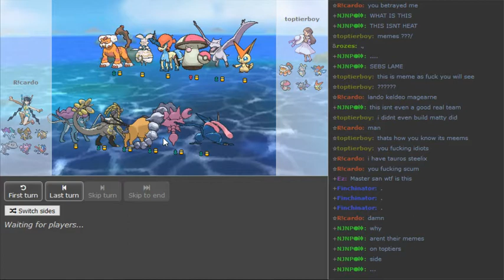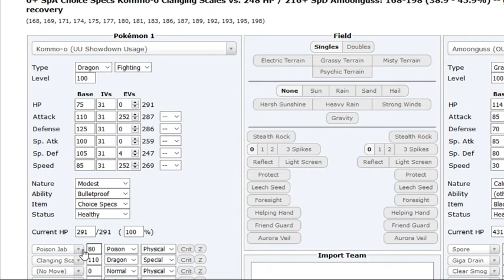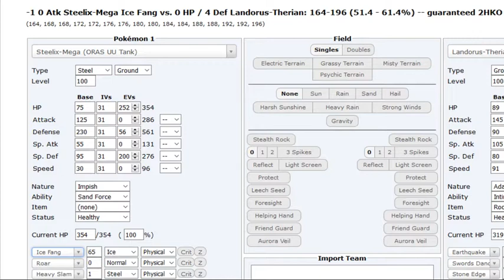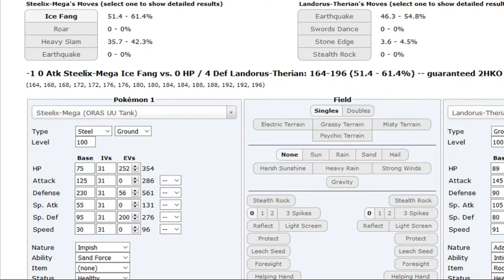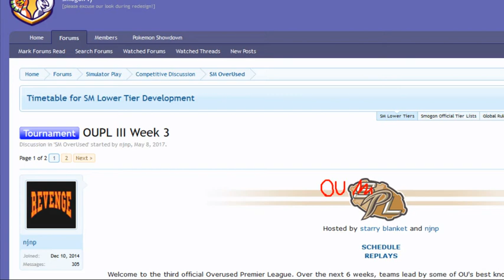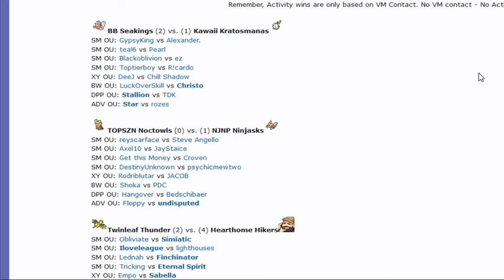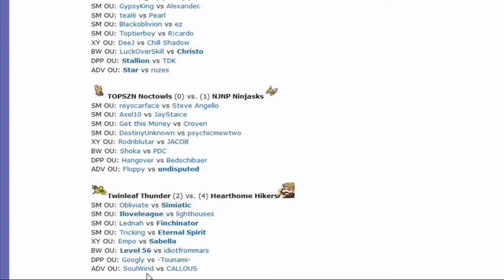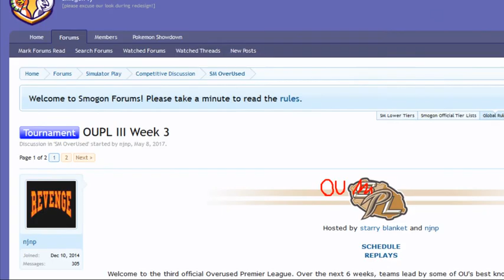OUPL III Week 3: Toptierboy vs R!cardo (Sun&Moon OU) w/Dokkerich and T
they made some vids after they knew they would play each other